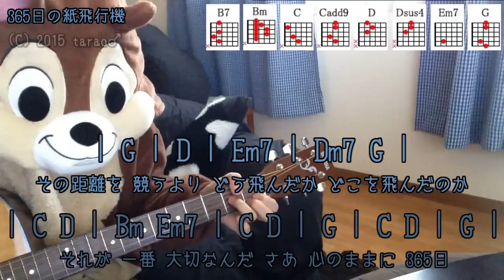365日の紙飛行機(ソロVer)／山本彩(AKB48)／ギターコード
「山本彩（AKB48）」さんの「365日の紙飛行機」弾き語りバージョンをギター演奏したコード付き動画です。